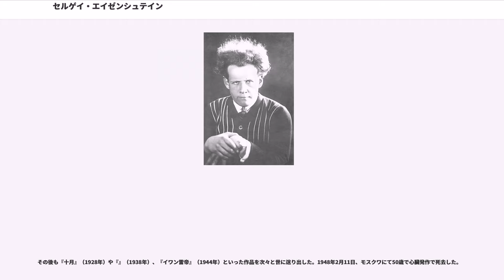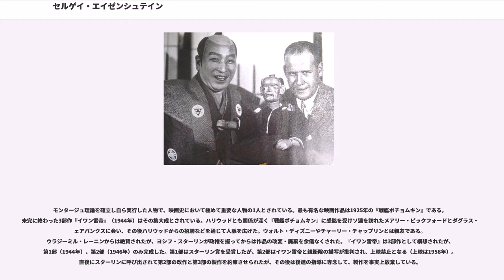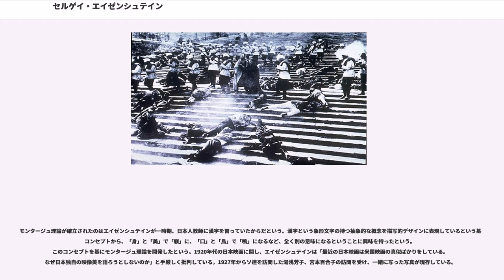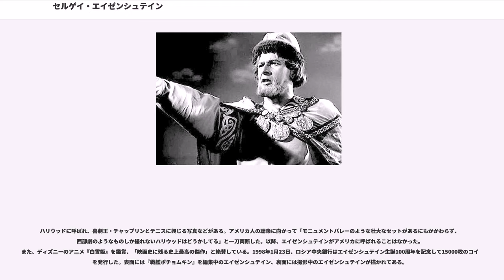セルゲイ・エイゼンシュテイン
セルゲーイ・ミハーイロヴィチ・エイゼンシュテーイン（ "Sergéj Michájlovič Ėjzenštéjn", Sergei Mikhailovich Eisenstein, ; 1898年1月10日（グレゴリオ暦1月23日） - 1948年2月11日）は、ロシア帝国領のリガに生まれた、ソビエト連邦の映画監督。

高祖父母の世代においてドイツ系ユダヤ人とスウェーデン系の血を引く。ドイツ系ユダヤ人であった曾祖父母の時代には既にユダヤ教から東方正教会に改宗していたため、「バルト・ドイツ人」として紹介されることもある。ユダヤ的な名前（, "鉄石"）を持つユダヤ人と紹介されることも多いが、セルゲイ自身は出生後すぐにキリスト教の洗礼を受け、決してユダヤ教徒（ "Dāthī(m), "）ではなく、また「ユダヤ人」としての特別なシンパシーがあった明白な証拠はない。

また欧州大陸では民族間の混血は珍しくなく、彼自身にドイツ系やスウェーデン系としての自意識があったかは不明である。少なくとも成人してからは、ソ連人（ロシア人）としての自覚の方が大きかったようである。

1898年1月10日、ロシア帝国の支配下にあったラトビアのリガに生まれ、大聖堂で洗礼を受ける。サンクトペテルブルク出身の父はロシア正教会に属するユダヤ人の末裔の建築家だった。母はユリヤ・イヴァノヴナ（）。

成長すると、リガ市立実科学校、ペトログラード土木専門学校建築科へと進む。1918年、赤軍に入隊し、アマチュア演劇に携わる。復員後は一時参謀本部アカデミーにて日本語を学び、これが後の映画監督としてのキャリアに多大な影響を与えた。

1920年、モスクワに移住し、プロレタリア文化協会（プロレトクリト）の第一労働者劇場に美術担当として参加。1921年、名演出家であるフセヴォロド・メイエルホリド率いる国立高等演劇工房で演劇を学び、そこでジャック・ロンドンの『メキシコ人』等多くの演劇美術の担当。このころ、メイエルホリドの助手を務めつつ、映画の勉強を始めた。

1924年、映画に移行し、国家映画委員会の仕事で『ストライキ』を製作。1925年、彼の代表作とされる『戦艦ポチョムキン』を監督。同作でモンタージュ理論を確立。この手法は映画製作理論のひとつの到達点で、観客の感動を揺り動かす映像言語としての基礎となった。

その後も『十月』（1928年）や『』（1938年）、『イワン雷帝』（1944年）といった作品を次々と世に送り出した。1948年2月11日、モスクワにて50歳で心臓発作で死去した。

モンタージュ理論を確立し自ら実行した人物で、映画史において極めて重要な人物の1人とされている。最も有名な映画作品は1925年の『戦艦ポチョムキン』である。未完に終わった3部作『イワン雷帝』（1944年）はその集大成とされている。ハリウッドとも関係が深く『戦艦ポチョムキン』に感銘を受けソ連を訪れたメアリー・ピックフォードとダグラス・フェアバンクスに会い、その後ハリウッドからの招聘などを通じて人脈を広げた。ウォルト・ディズニーやチャーリー・チャップリンとは親友である。ウラジーミル・レーニンからは絶賛されたが、ヨシフ・スターリンが政権を握ってからは作品の改変・廃棄を余儀なくされた。『イワン雷帝』は3部作として構想されたが、第1部（1944年）、第2部（1946年）のみ完成した。第1部はスターリン賞を受賞したが、第2部はイワン雷帝と親衛隊の描写が批判され、上映禁止となる（上映は1958年）。直後にスターリンに呼び出されて第2部の改作と第3部の製作を約束させられたが、その後は後進の指導に専念して、製作を事実上放棄している。

モンタージュ理論が確立されたのはエイゼンシュテインが一時期、日本人教師に漢字を習っていたからだという。漢字という象形文字の持つ抽象的な概念を描写的デザインに表現しているという基本コンセプトから、「身」と「美」で「躾」に、「口」と「鳥」で「鳴」になるなど、全く別の意味になるということに興味を持ったという。このコンセプトを基にモンタージュ理論を開発したという。1920年代の日本映画に関し、エイゼンシュテインは「最近の日本映画は米国映画の真似ばかりをしている。なぜ日本独自の映像美を...